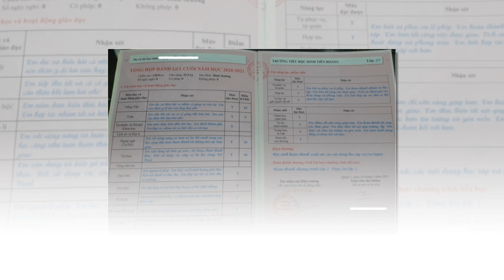Me r,uột Trang CÓ LIÊN QUAN gì trong vụ V.An ..... khiiến Bộ ra lệnh bắtkhẩn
Mẹ r,uột Trang CÓ LIÊN QUAN gì .khiến Bộ ra lệnh b,ắt khẩn